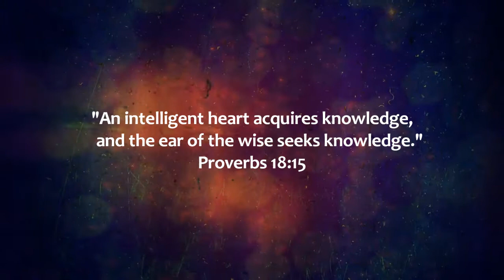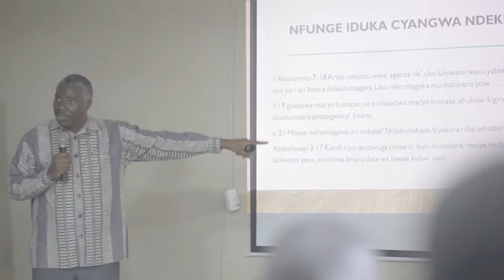THE PURPOSE OF WEALTH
SEM iLAB with NDAGIJIMANA JEAN PAUL  Mai 2018

SEM iLAB is an Inspiration Lab, organized by SEM (Students Evangelism Mission) and it is always hosted on a monthly basis  (2nd Sunday of the month). The aim of SEM ILAB is to equip the next generation of leaders through mentorship of Successful leaders in Private, Public and Civil Society. The main areas that are covered are: Leadership, Finance, Career development, Relationship and Personal development.